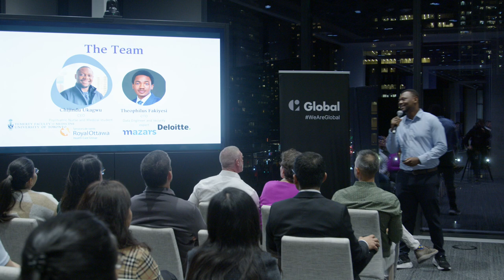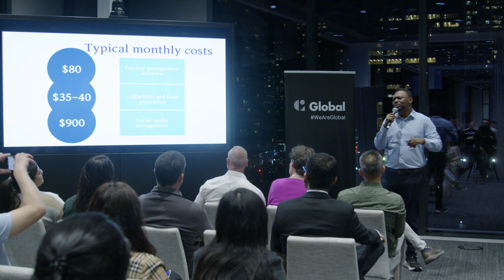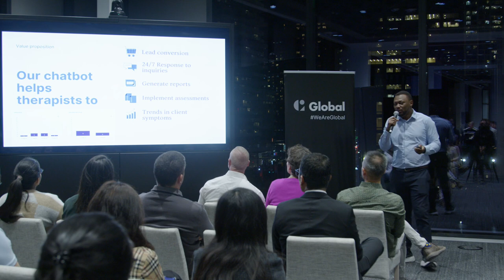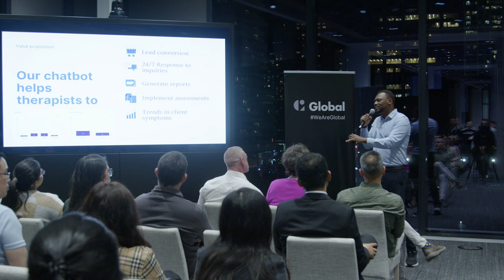Mhapy Sales Pitch Competition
mHapy. virtual assistant chatbot for psychotherapists. We provide therapists access to a chatbot that can administer assessment tests, and provide the therapist with insight into the client's mental health.